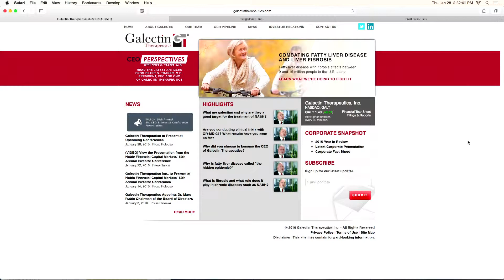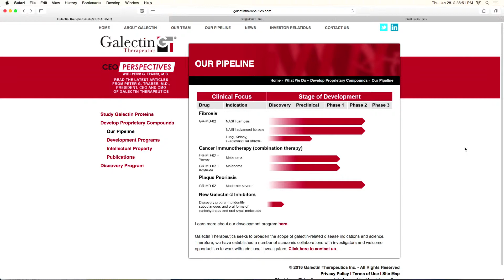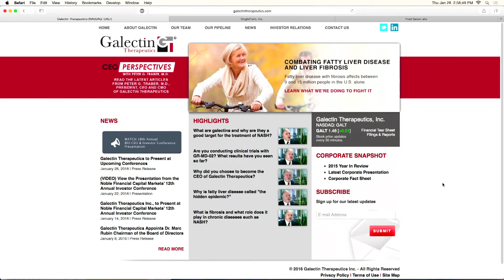Dr Peter Traber BBS 1 28 16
Sully and Russ T Nailz interview Galectin Therapeutics CEO, Dr. Peter Traber. Dr. Traber discusses the very real progress that GALT is making with respect to liver diseases worldwide.

Galectin Therapeutics is a biotechnology company focused on discovery and development. GALT applies their leadership in galectin science and drug development to create new therapies for fibrotic disease and cancer.